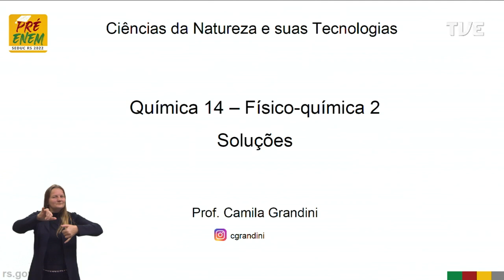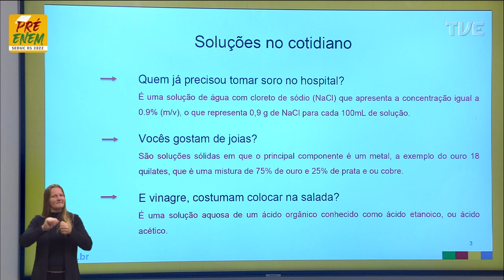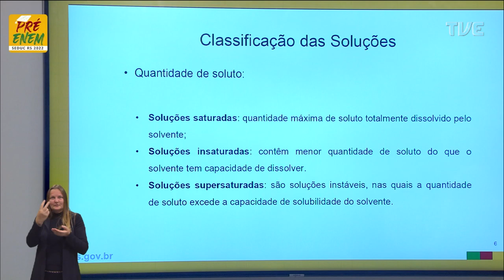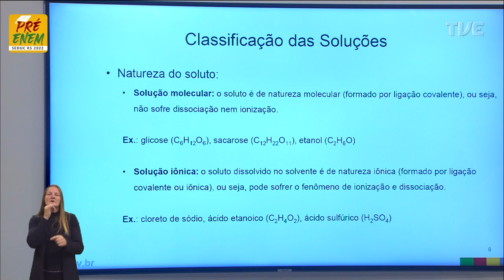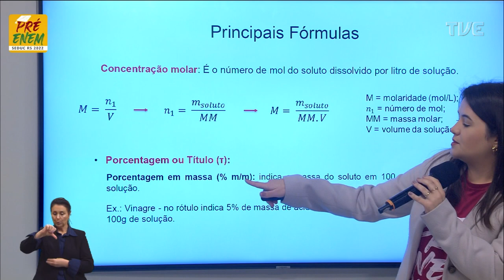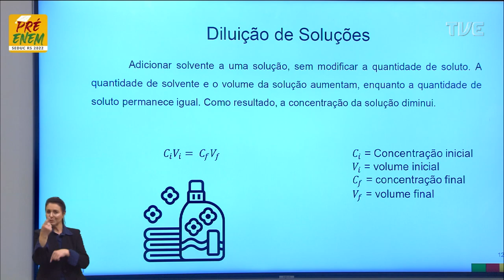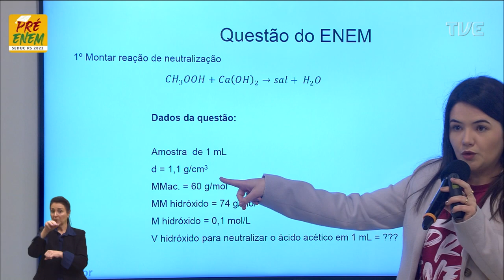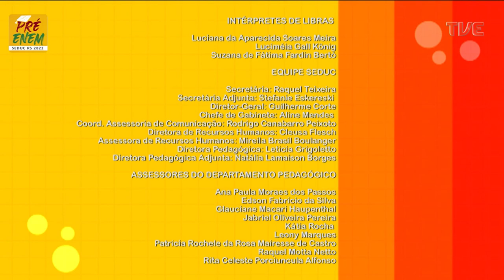Pré-Enem 2022 - Química - Aula 14 - Físico-química -17/06/2022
O QUE VOCÊ ENCONTRA NESSE VÍDEO:

Aula de Química com a Profª Camila Pereira Grandini sobre o tema “Soluções”. 🧪📚